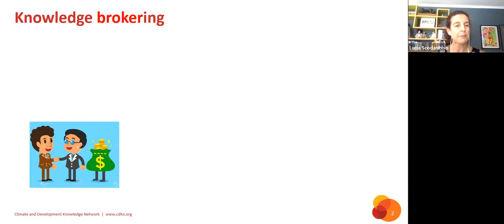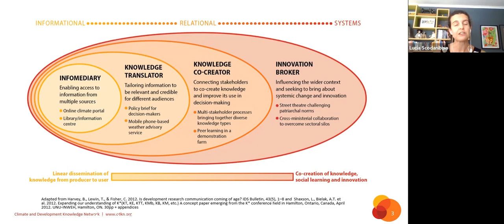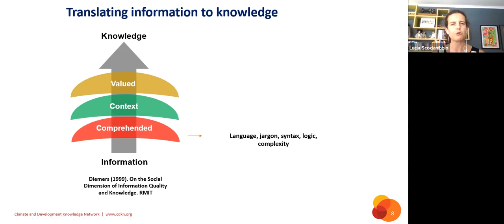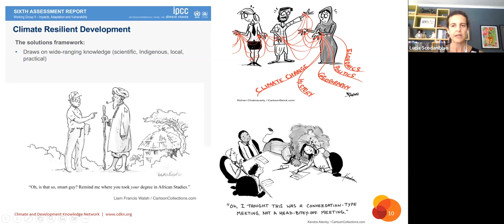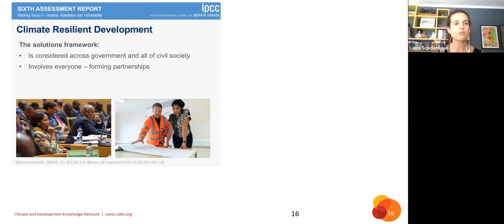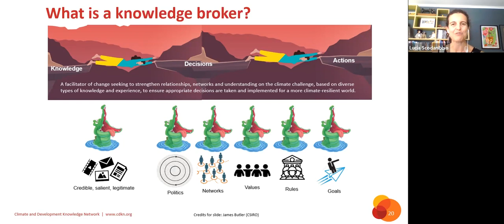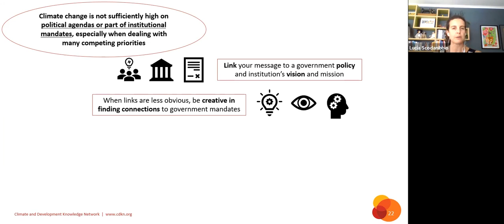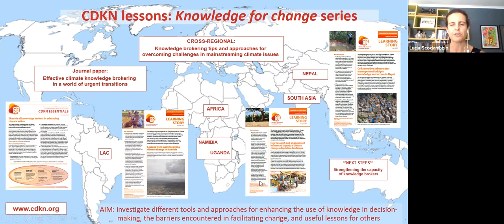Understanding the role of knowledge brokers in advancing climate action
In this video, CDKN shares some of our lessons about the tasks and activities knowledge brokers carry out, the challenges they face and the crucial role they are being called to play during our current climate crisis.